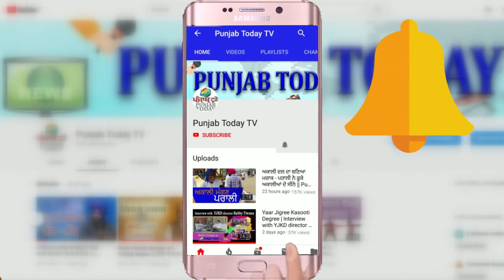गोदी पत्रकारों की नेताओं ने निकाली हेकड़ी | Godi Media Roast | Amish Devgan | Punjab Today TV